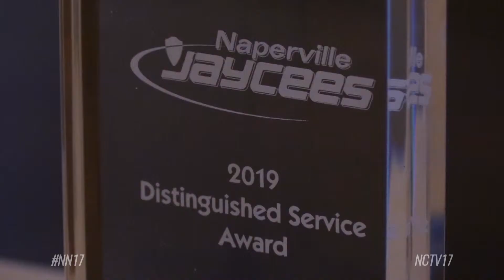2019 Naperville Jaycees Distinguished Service Awards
Individuals, businesses, and organizations that make an impact in our community. That’s what it’s all about at the Naperville Jaycees’ 41st Annual Distinguished Service Awards.

“We’ve been very fortunate that the community and a lot of community entities have been nominating such wonderful people year after year,” said Naperville Jaycees President Miranda Barfuss. “But the Distinguished Service Awards is kind of another gift we give to the community. Just honoring all those unsung heroes in our midst and honoring what is important to our mission, which is leadership development through community service.”

Eight awards were handed out at the event held at Meson Sabika, including Healthcare Professional to Dr. Aaron Weiner from Linden Oaks Behavioral Health, and Community Leader to Dennise Vaughn from Homewatch CareGivers.

“In this community, when I honestly feel like I’m surrounded everyday by people who are such amazing leaders, in the country maybe, I never thought I’d receive something like this,” said Vaughn.

The Chuck Bueche Lifetime Achievement Award went to Patti Boheme from Little Friends.

A night to honor notable Napervillians.